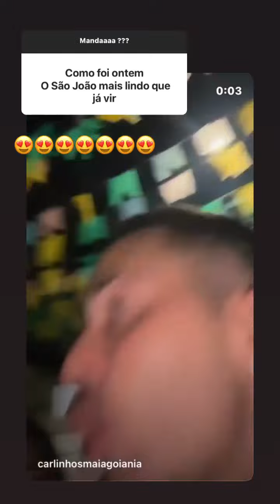IMAGENS INÉDITAS DO MELHOR SÃO JOÃO DA VILA | CARLINHOS BRINCA 😍😍 |CARLINHOS MAIA 🌻